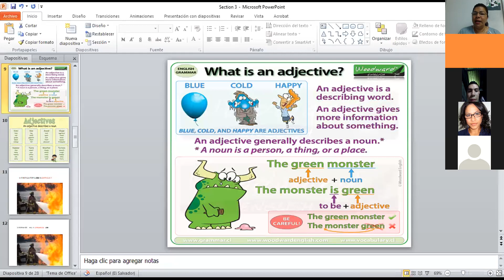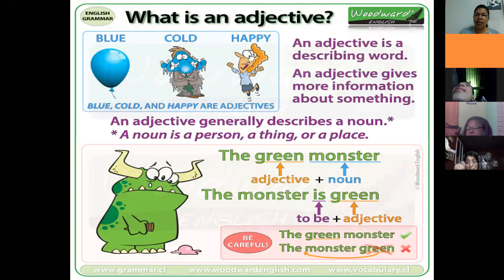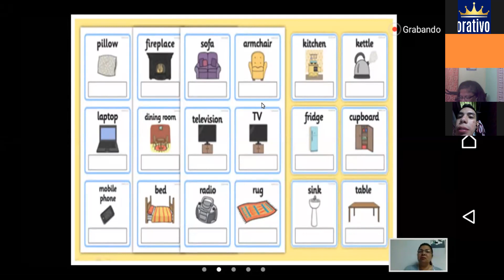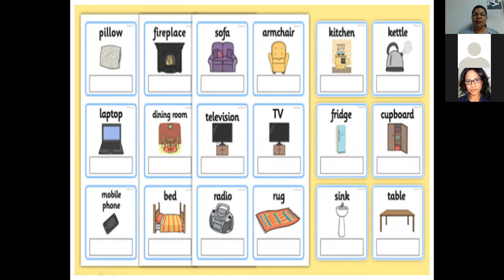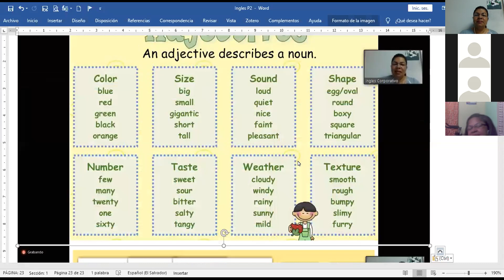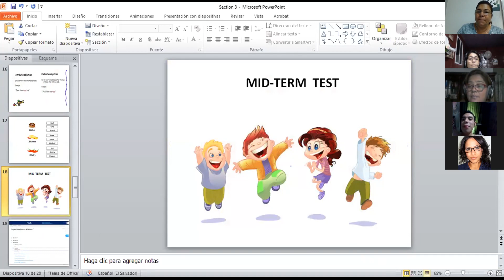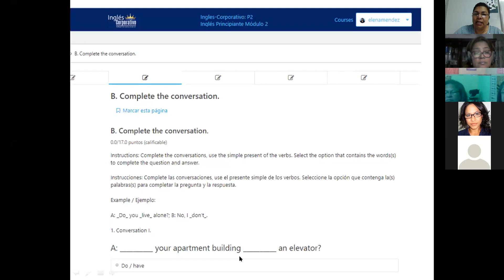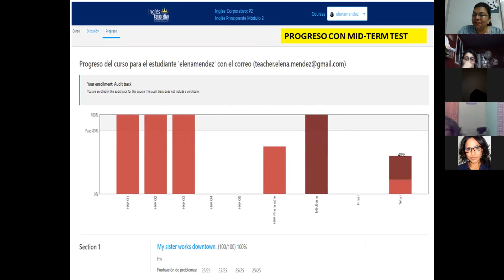Inglés Corporativo, Mid term test, 9pm